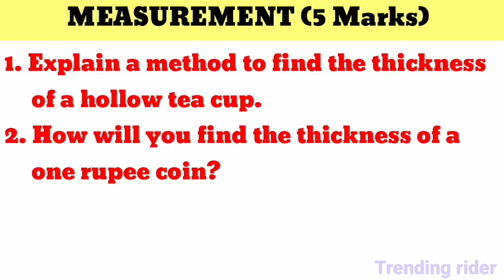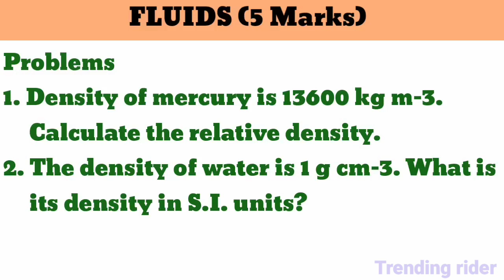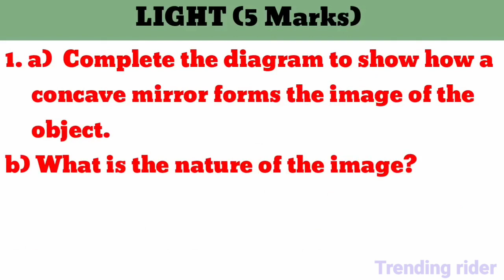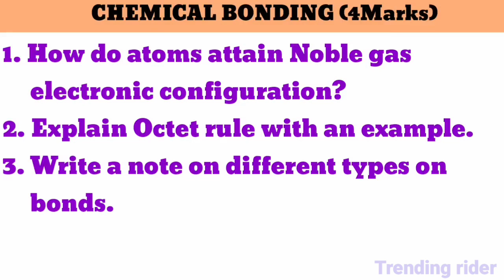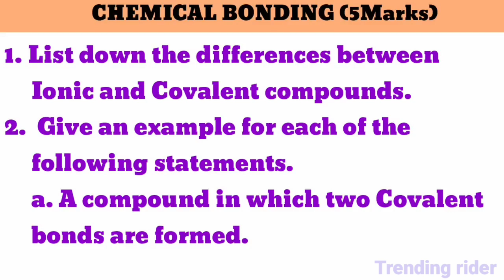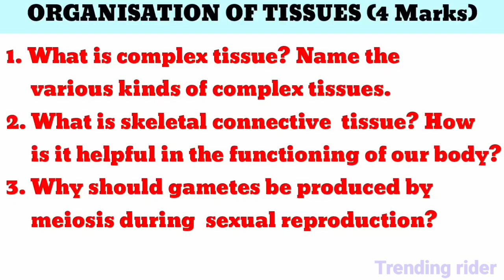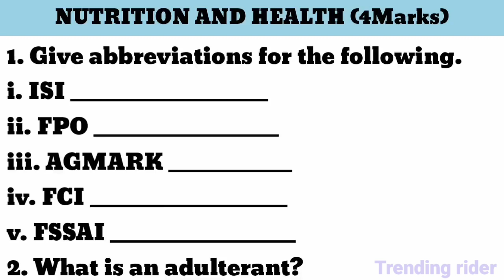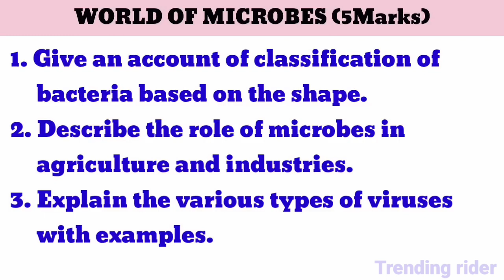9th Science Half Yearly Exam Important Questions December -2023 9th Science Important Questions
9th Science Half Yearly Exam Important Questions  December -2023 9th Science  Important Questions